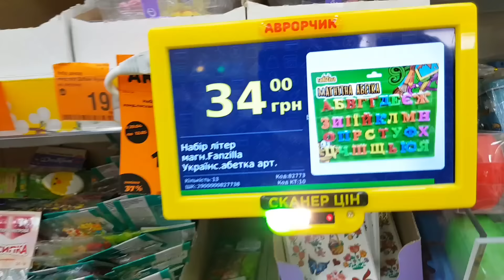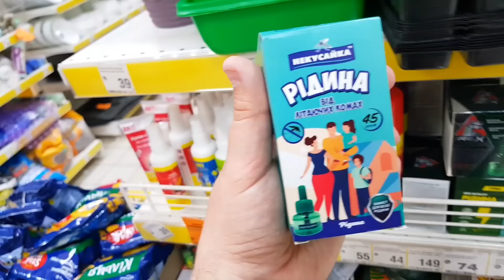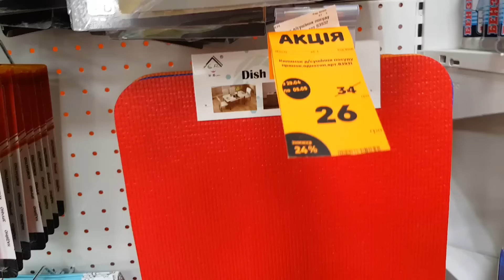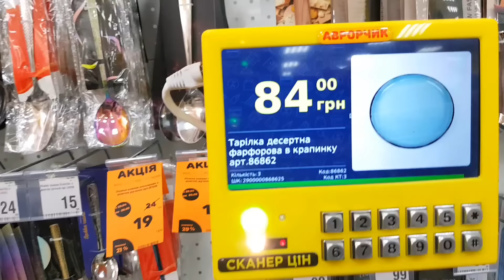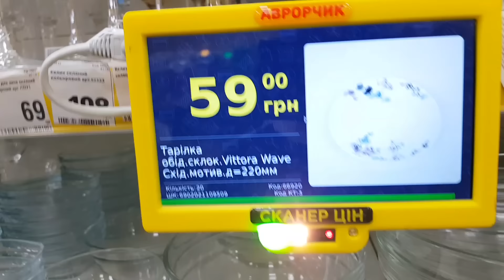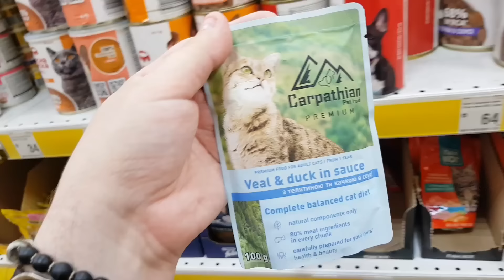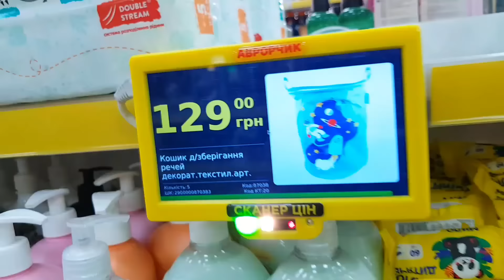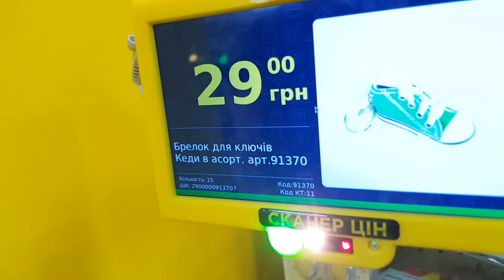АВРОРА 🔥 ЗНИЖКИ та НОВИНКИ 🤩😍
Магазин Аврора, новинки знижки в магазині Аврора